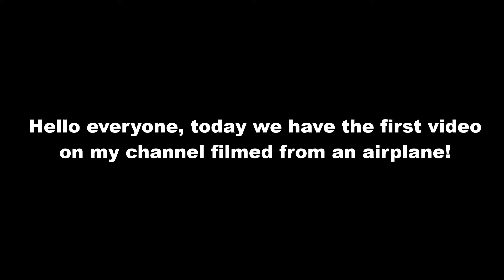Turkisch airlines a330 Düsseldorf-Istanbul flight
hello everyone, Today we have the first video filmed in a aircraft! this is a flight of a Turkish airlines a330-300. The flight was from Düsseldorf airport to Istanbul airport. this flight was on 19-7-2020. Enjoy watching!
hello welcome on my youtube channel. i am Valentijn and i am 15 years old. i live in the Netherlands therefore that a lot of videos on my channel on schiphol airport is.i I started this channel because i love plane spotting. I have been plane spotting for 3 years now. I was always active on instragram whit plane spotting and now I'm going to keep myself busy whit plannespotting vidoe's on my youtube channel. on this channel you can expect planespotting videos and in the future livestreams. i go post every sunday and Wednesday a brand new video!. i hope I hope you will have fun here and to the new video. (if you have any questions you can leave that in the comments or at dicusion)